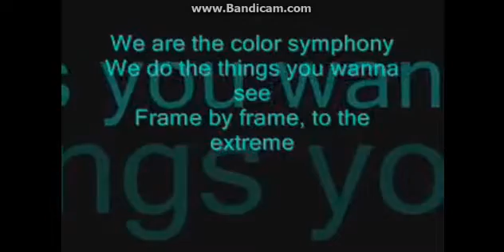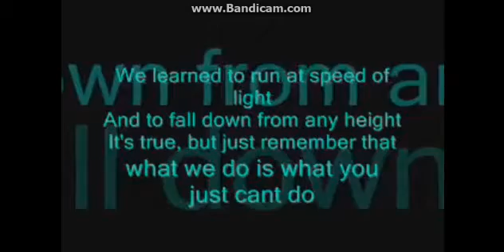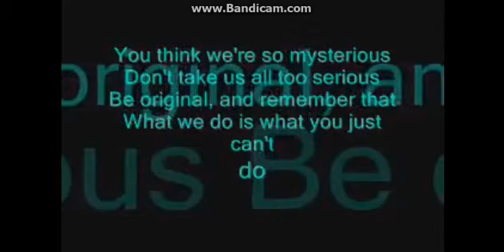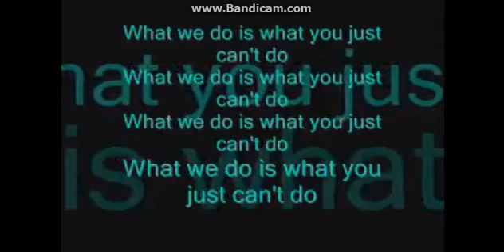Cartoon Heroes - Aqua